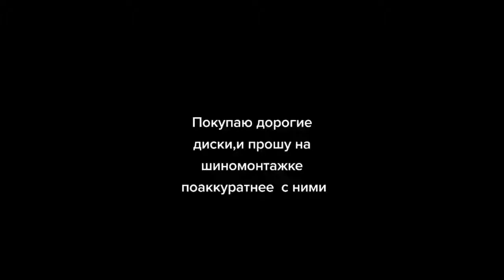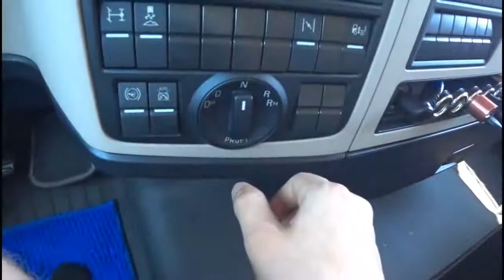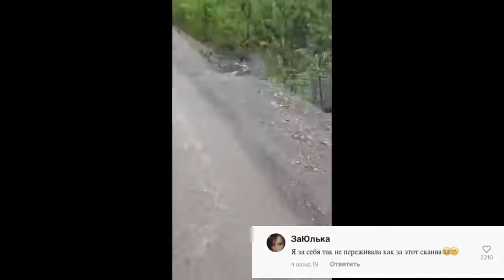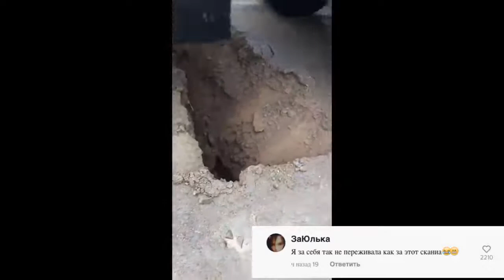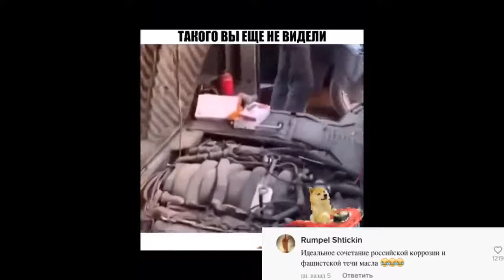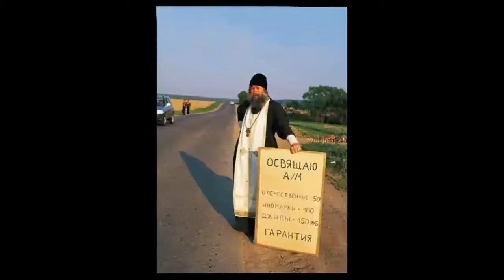Новые Авто Приколы ИЮНЬ !😀 Смешные ДТП! Приколы на дороге! 👍 👍 👍